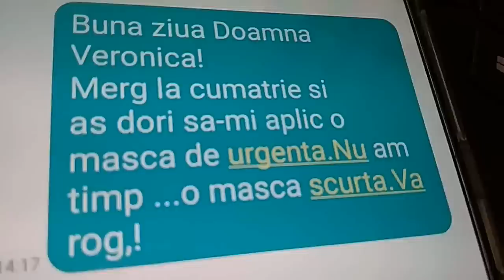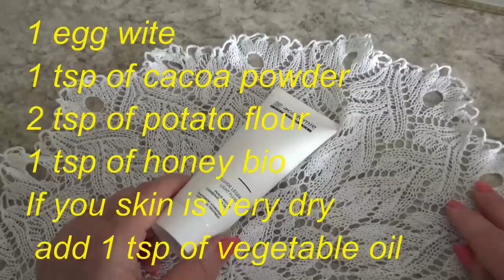SOS! ANTI AGING FACIAL MASK - MASCA ANTI AGING DE URGENTA!!!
SOS! ANTI-AGING FACIAL MASK  -MASCA ANTI AGING
naturopath_veronikasandul masca anti aging

When we want to get a strong botox, lifting effect in a short time, I propose a STRONG emergency face mask that is welcome for mature, young, but also oily and acneic skin. The emergency face mask can apply also cures of 6 to the number of 2c times a week in the case of very deep wrinkles.anti-aging product anti aging_ facial_ mask
RECIPE:
Mix 1 teaspoon of cocoa powder with 2 teaspoons of coconut flour
The white is separated from the yolk, the foam is beaten, which we add to the mixture above
After everything is mixed, add 1 teaspoon of organic honey.
If you have sensitive or very dry skin, add a teaspoon of vegetable oil.

Leave the mask on for 10 minutes, then remove it with a towel soaked in herbal infusion.
If makeup follows, apply the cream from academie scientifique de beaute#fluid leger.